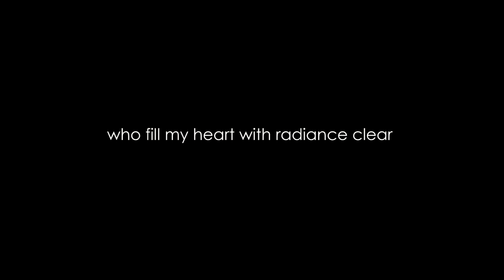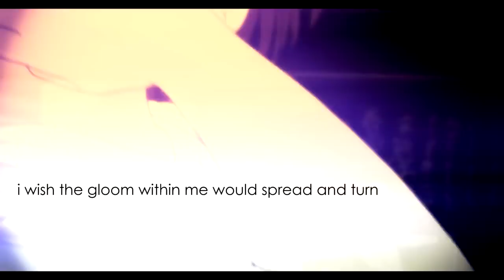Blume des Bösen - AKROSS Con 2013 [Aku no Hana]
It was my 1. participation at ACROSS Con and was glad be in the finals.
Rank:
- 8th in Category Best Drama
- 12th in Category Best Psychedelic

Editor: Miso
Anime: Aku no Hana

For me, Aku no Hana is such a great special Anime!
The Story, charakters and certain the drawing, that´s all make it so own.
This Anime,i think it´s a little underrated, so it earns so much more attention and i carry a part of it and made an AMV. ;)